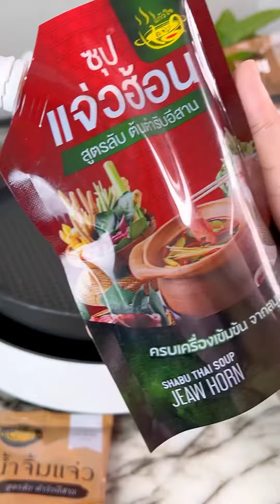กินแจ่วฮ้อนกันจ้า😄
ฝนตกกินแจ่วฮ้อนกันจ้า

สนใจสั่งส่งข้อความที่นี่ค่ะ😋